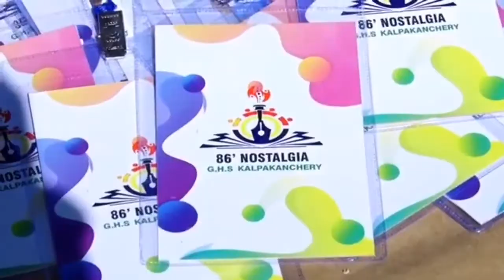PART 8 - DR. C. ANWAR AMEEN - GHSK '86 NOSTALGIA ANNIVERSARY